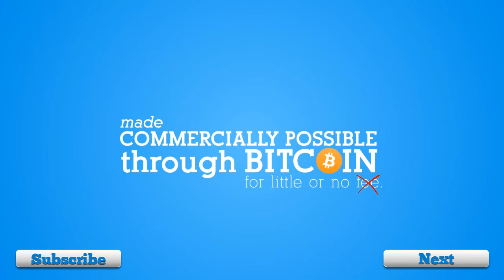What Are Micro Payments? | Bitcoin Bites [HD]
Bitcoin Bites - Tasty bites of information. Our goal is to have short, concise videos that can be easily understood by the man on the street. We believe in this currency and hope through simple videos we can introduce the masses to the world's first truly digital currency.

Feel free to embed these videos on your blog or website but please notify us first.

1BKKSwj7WyWhDkYHx2JxRiJZgkbBUNtZhw

PLEASE NOTE these videos are intended to supply top-line information only. We'd encourage you to read more about Bitcoin through some of the following links:

en.bitcoin.it/wiki/FAQ
Coindesk.com
Blockchain.info/wallet/bitcoin-faq
Wikipedia.org/wiki/Bitcoin